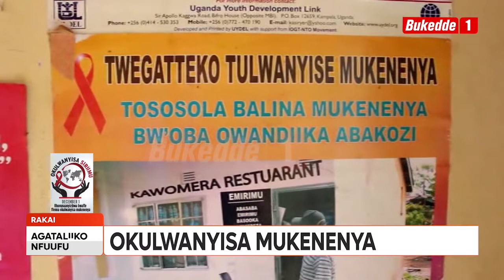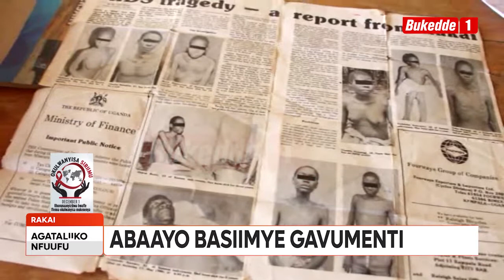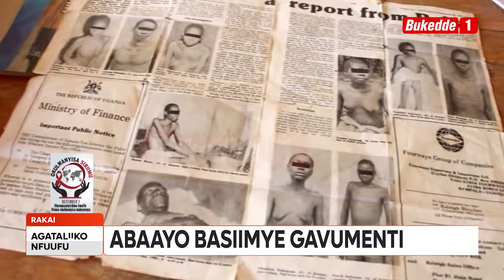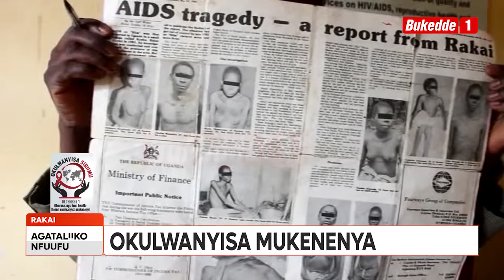Agataliikonfuufu: Okulwanyisa mukenenya yiino emboozi ku byali e Rakai abaayo basimye Gavumenti.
Mu mboozi y'okulwanyisa akawuka ka mukenenya tukuletedde omu ku basajja eyasooka okulwanyisa akawuka kano mu Rakai awasooka okuzuulu omuntu alina ekirwadde kya siriimu.